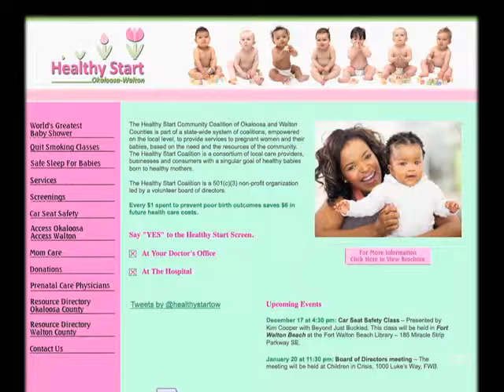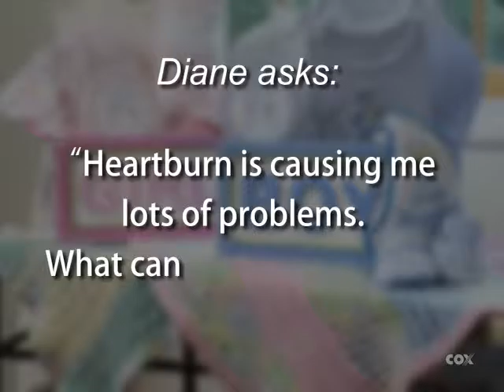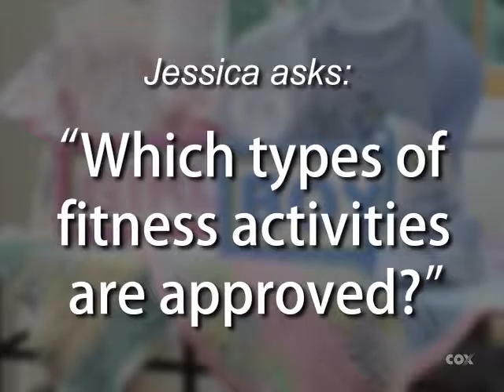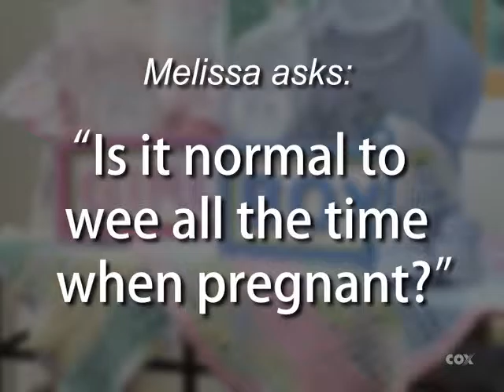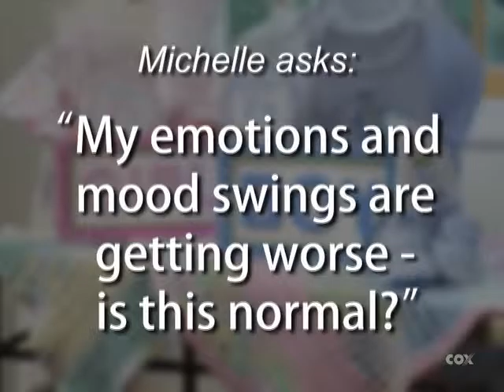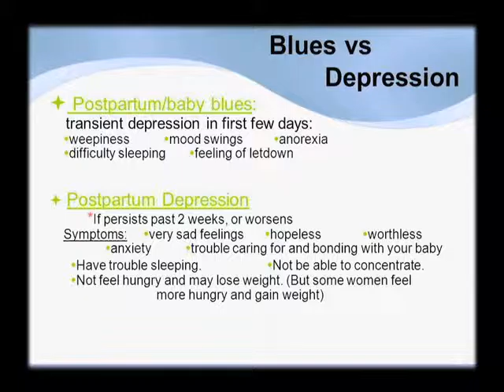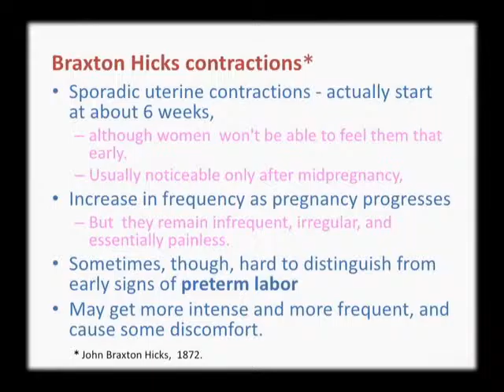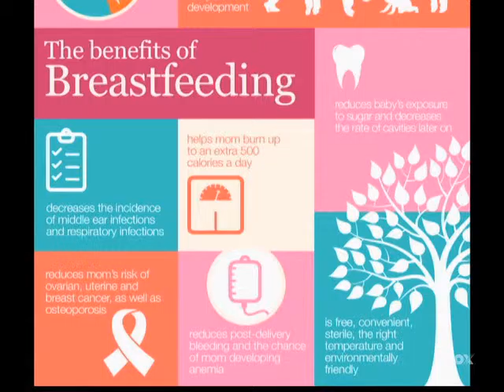INSIGHT Episode 38: Healthy Start Part 2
Questions asked by viewers